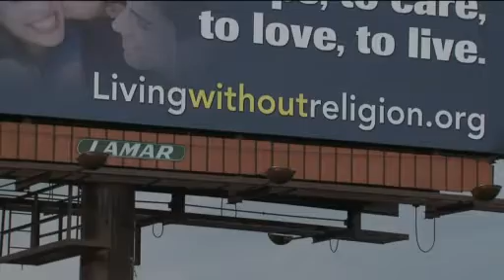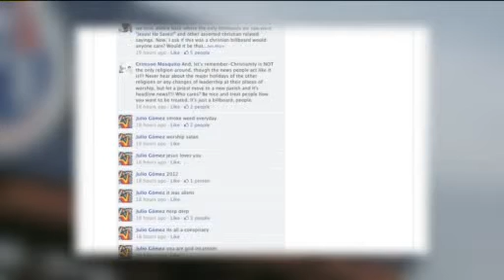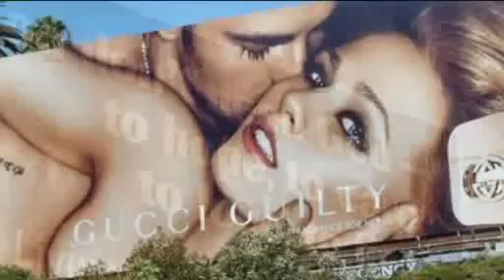Atheist Billboard - Grand Rapids, MI - Center for Inquiry (CFI) - Local news